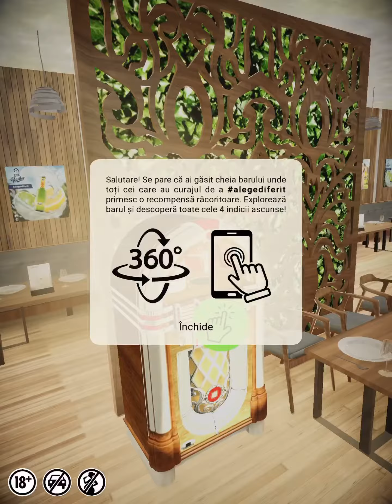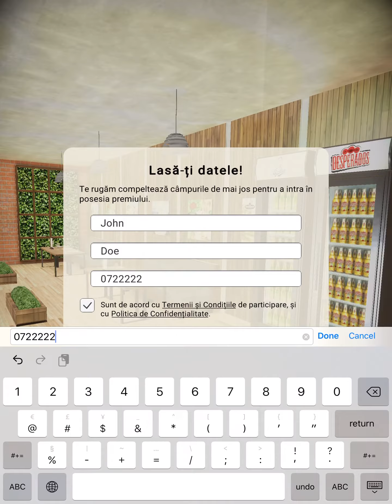Heineken metaverse platform